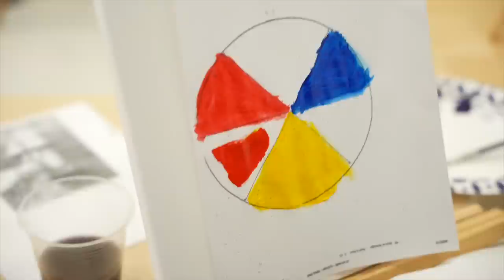COGIMOS CLASES DE PINTURA CON EL PAPÁ DE CHENTE (ft. RAFA PABÓN)